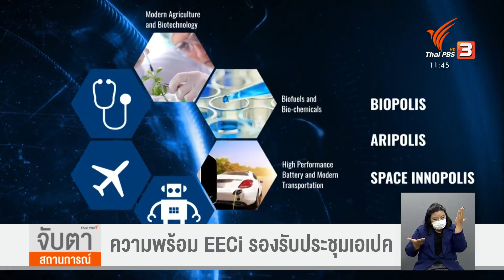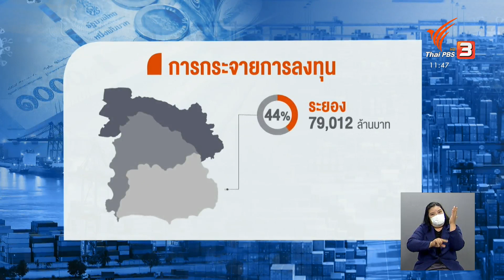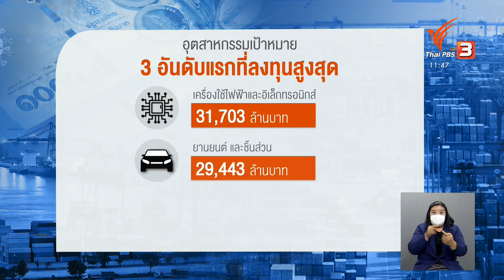ความพร้อม EECi รองรับประชุม APEC​ : จับสัญญาณเศรษฐกิจ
การจัดประชุมผู้นำเอเปคที่ไทยเป็นเจ้าภาพ จะใช้พื้นที่เขตนวัตกรรมระเบียงเศรษฐกิจพิเศษภาคตะวันออก หรือ อีอีซี-ไอ ในการรองรับ นอกจากนี้ สถานที่ดังกล่าว ยังเป็นการประกาศถึงความพร้อมด้านการลงทุนนวัตกรรมขั้นสูง และจูงใจนักลงทุนจากทั่วโลกเข้าสู่พื้นที่อีอีซี​